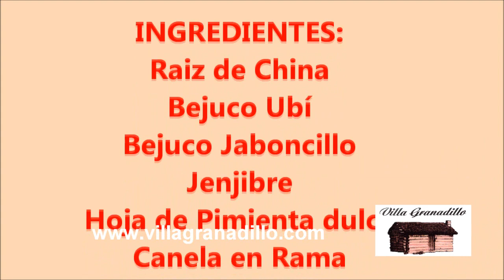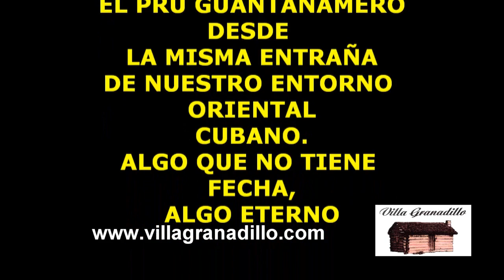Villa Granadillo PRU GUANTANAMERO DESDE MIAMI TIERRA FIRME